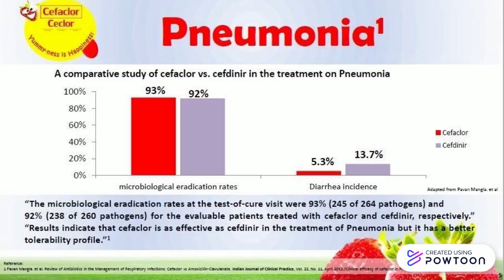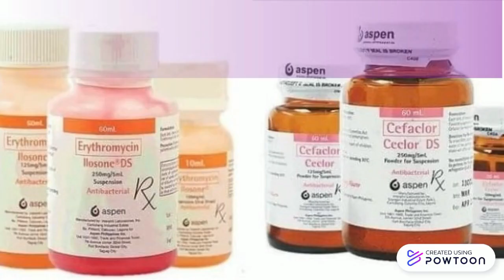cec holloween final